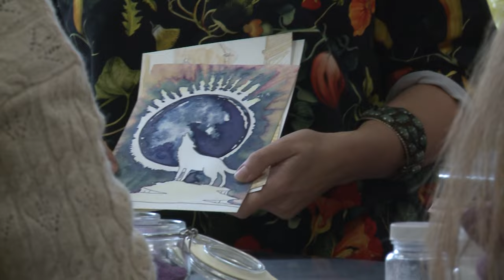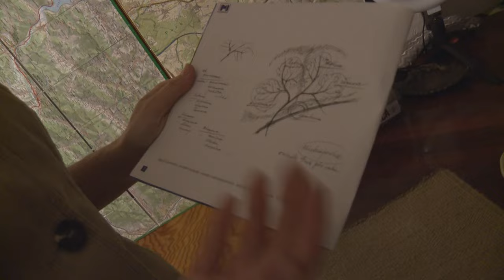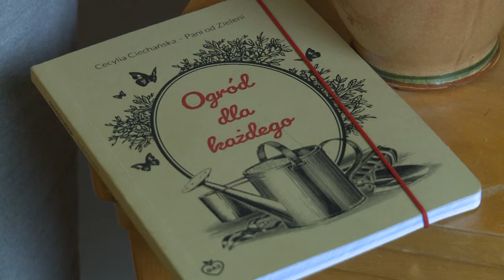Nowohucka Kronika Filmowa nr 772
PANI OD ZIELENI
Cecylia Ciechańska jest prywatnie i zawodowo „Panią od Zieleni”, czyli  ogrodniczką, projektantką i konsultantką ogrodniczą. Propaguje ogrodnictwo naturalne w domu i ogrodzie, wspiera odkrywanie przyrodniczych fascynacji. Kiedyś myślała, że żeby być ogrodnikiem, potrzeba terenu, klasycznych grządek, upraw i wyników. Dziś wie, że tak nie jest. Swoje pasje ogrodnicze można realizować w ogrodnictwie miejskim, na balkonie czy parapecie. Napisała więc książkę o ogrodnictwie dla każdego. Taki poradnik „od laika do ogrodnika”. Od jakiegoś czasu Cecylia próbuje zbliżyć się do tematu roślinnego malowania. Naturalne barwniki pozyskuje ekstrahując je z roślin czy warzyw.